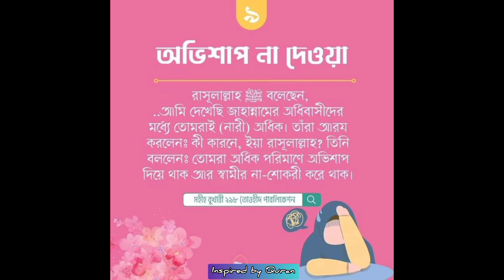জান্নাত প্রত্যাশিদের ১০টি আমল ❤️❤️❤️